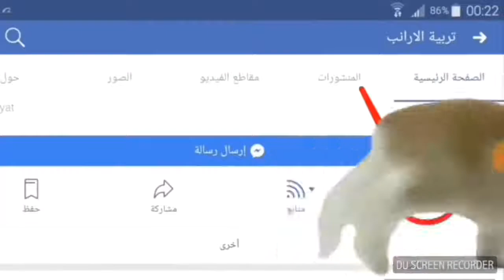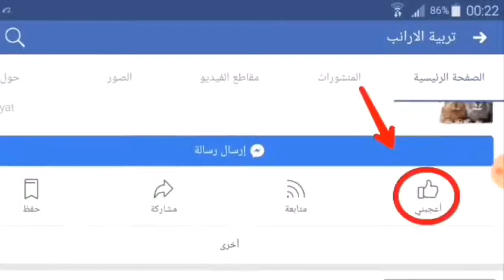استجابة ذكر الأرنب لي اثناء عملية التلقيح الإناثThe rabbit responded to me during the female pollina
كيفية تربية الأرانب بواسطة: سارة حسان - آخر تحديث: ١٢:٥٨ ، ٢١ يناير ٢٠١٨ ذات صلة تربية الأرانب في المنزل كيف تربي الأرانب في البيت كيف تربي الأرانب في المنزل كيف نربي الأرانب الأرانب أحد الحيوانات الثديه والتي من الممكن تربيتها سواء كتجاره أو في المنزل ، حيث يستفاد من لحومها وفروها ولكن ما يجب أن نعرفه أن الأرانب تحتاج تربيتها إلى رعايه خاصه ، حيث أنها حيوانات شديدة الحساسيه سواء للأمراض أو الظروف البيئيه ، وتتنوع ألوان الأرانب بين الأبيض والبني والأسود والرمادي والمرقط وتأتي قوائمها الخلفيه أطول من الأماميه كما أنها أقوى ، وهي ذات حاسة سمع قويه ، و يتمتع الأرنب بشخصيه محببه لدى الجميع سواء كوجبه لذيذه أو كشخصيه للحكايات والقصص . وتعتبر تربية الأرانب واحده من المشاريع الاقتصاديه المربحه وبخاصه إذا تم الإعتناء بها بشكل صحيح وجيد . محتويات ١ تربية الأرانب ٢ تحديد أهداف تربية الأرانب ٣ شروط حظائر الأرانب ٤ الشروط الواجب توفرها ٥ فيديو ماذا تعرف عن الأرانب؟ تربية الأرانب تمر عملية تربية الأرانب بالخطوات التالية: انتخاب الأرانب و ذلك عن طريق مراعاة ضرورة توفر بعض الصفات في الأرانب المختاره و منها :- 1- أن لايزيد عمر الأرانب عن ستة شهور . 2- أن تكون حالتها الصحية جيدة وغير مصابة بالأمراض المنتشرة بالمنطقة. 3- أن تكون حيويتها عالية وحركتها سريعة وأعينها صافية وفراؤها لامعاً ونظيفاً . 4- أن تكون من سلالات معروفة ذات لون واحد وعمر متقارب. 5- يشترط بالأرانب المنتقاه أن يكون أنفها سليماً وتحت ذقنها خالياً من أنواع الجرب أوالسعال أوالرشح . 6- التأكد من خلو الأعضاء التناسليه من أي إلتهابات . 7- إختيار نوع الأرانب حسب الهدف من التربيه هل لإنتاج اللحم :أم لإنتاج الفراء أو غيرها من أهداف التربيه حتى يتم ؛إختيار السلالات المناسبه لكل هدف تحديد أهداف تربية الأرانب عند إنشاء مزرعة الأرانب لا بد من تحديد الهدف المطلوب من تلك التربية سواء كان هذا الهدف مادياً أو خدمياً أو السعي إلى تحقيق الذّات ومقدار الرغبه في تحقيق هذا الهدف هو ما يحدد مقدار الإهتمام بكل جوانب المشروع والسعي جاهداً لإنجاحه ، حيث أن الأهداف تتعدد و منها : تربية الأرانب من أجل إنتاج الفراء . تربية الأمهات . تربية الأرانب بغرض إنتاج اللحم. تربية الأرانب بقصد إنتاج الفراء و اللحم معاً. تربية الأرانب بقصد الاشتراك في المعارض أو العروض الدوليه.

إقرأ المزيد على موضوع.كوم: